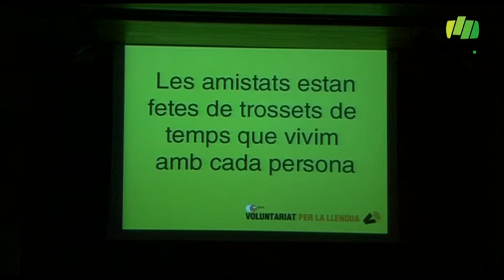10 anys de VxL al Prat de Llobregat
Reportatge emès el 17 de desembre de 2013 al web de vídeos breus de notícies del Prat sobre l'acte de commemoració dels 10 anys de Voluntariat per la llengua a la ciutat. El reconeixement a tots els participants va incloure el testimoni de la parella lingüística formada per la Marga i l'Asun.